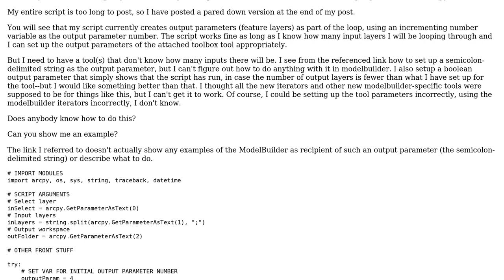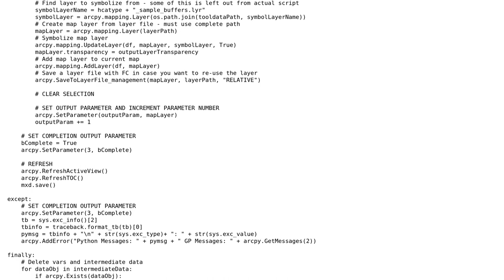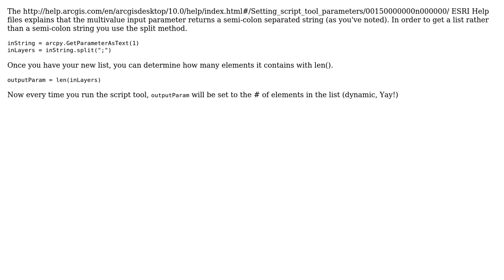GIS: Accessing multivalue output parameter from Python script in ModelBuilder in ArcGIS Desktop?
With thanks & praise to God, and with thanks to the many people who have made this project possible! | Content (except music & images) licensed under CC BY-SA | Music | Images & others | With thanks to user twospeeder user Ruth user Roy user PolyGeo user blah238 and the Stack Exchange Network Trademarks are property of their respective owners. You are responsible for your own actions.